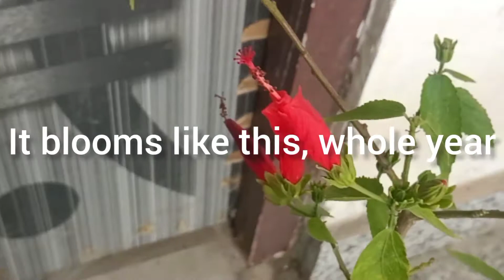Shorts MoreThan100BudsMirchiGudhal GudhalKaPhool HibiscusFlower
keep Planting